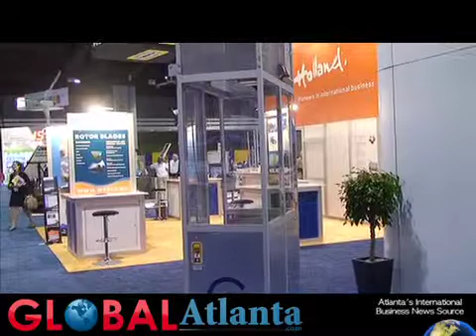Goracon: 'Elevators' for Wind Towers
Goracon Windpower Access Systems LP makes rope lifts that makes climbing a wind tower ladder safer and quicker. Uncertainty surrounding the future of the production tax credit won't necessarily adversely affect the company, which can install its systems on existing or new towers, says Carl Vanhoutte, president and general manager.